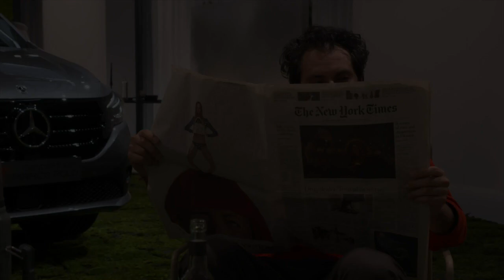Mereceds EQT Marco Polo : le 1er contact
Un Van Aménagée Mercedes ça le fait
Celui-ci préfigure un "mini" van qui plus est 100% électrique ...